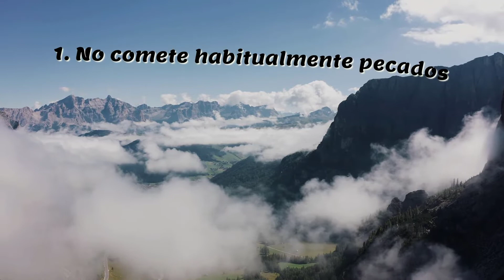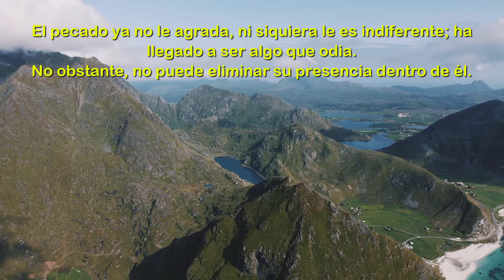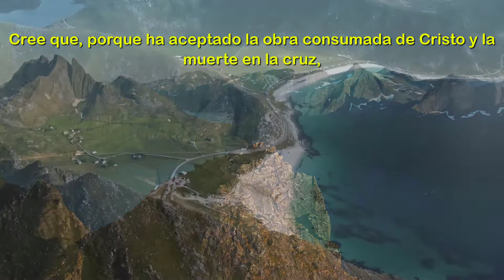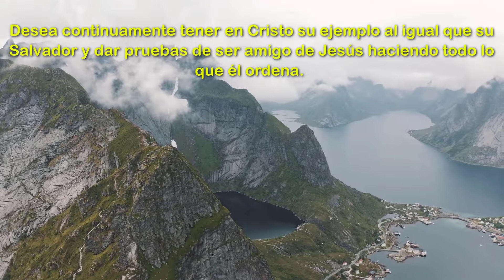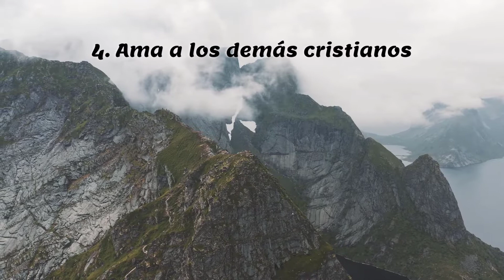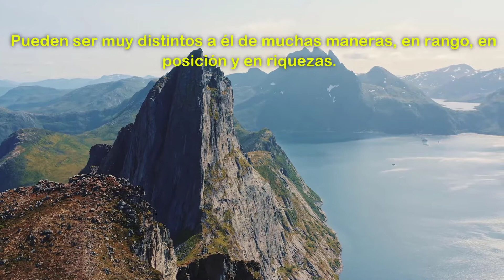¿Es usted nacido de nuevo? by J. C. Ryle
Usando la epístola de 1 Juan, J. C. Ryle, nos da seis grandes marcas de un cristiano nacido de nuevo cuando hace estas preguntas: ¿Tiene estas características? ¿Has nacido de nuevo?

1. No comete habitualmente pecados
2. Cree en Cristo
3. Práctica justicia
4. Ama a los demás cristianos
5. Vence al mundo
6. Se mantiene puro

La Prueba

¿Ha nacido usted de nuevo?

Recurso de Chapel Library, link para descargar el material